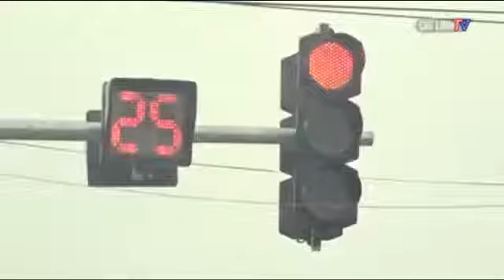CHÍ LINH THÀNH PHỐ MẾN YÊU